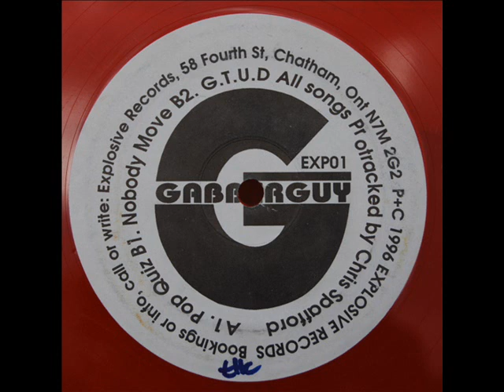Gabberguy - Pop Quiz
Label:
Explosive Records (Canada) ‎-- EXP01
Format:
Vinyl, 12", 33 ⅓ RPM, Red Transparent
Country:
Canada
Released:
1996
Genre:
Electronic
Style:
Gabber